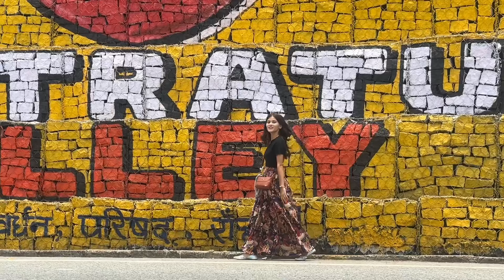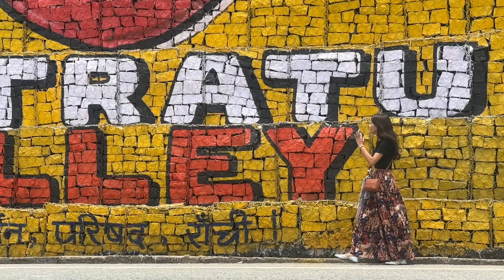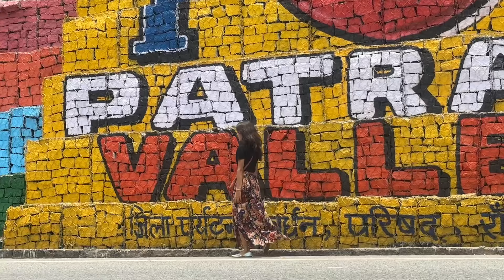Patratu Valley💚& First glass bridge restaurant in Ranchi 😮